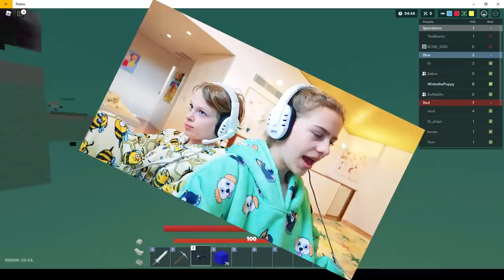SABRE FAINTED & NO ONE NOTICED (prank on the The Norris Nuts playing ROBLOX)